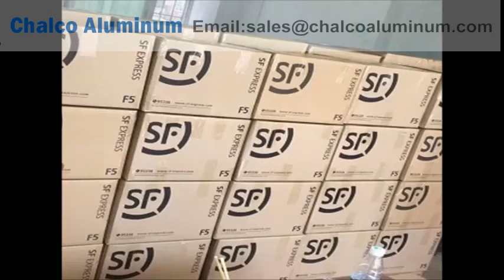flat mask aluminum wire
The flat mask aluminum wire is made of aluminum strip and the thickness is mostly 0.3-0.5mm. flat mask aluminum wire uses aluminum coil alloys such as 1060 aluminum coil, 3003 aluminum coil, 3004 aluminum coil, etc. Inside the mask There are metal strips for nose clips, called flat mask aluminum wire, and the nose bridge bone of the mask. It needs to press the metal strips on both sides of the nose bridge with both hands to make the upper end of the mask close to the bridge of the nose. Then stretch the mask downwards so that the mask does not leave wrinkles and better covers the nose and mouth.

flat mask aluminum wire can be made of 1, 3 series products. The finished product made of flat mask aluminum wire rolls has a good shaping effect. The mask made of all-metal aluminum strips can be used according to personal physical characteristics. It can be bent at will, so that it can be in close contact with the corresponding parts of the wearer's face, and it can effectively fit the skin to block dust, smoke, flu viruses, etc., to achieve a good mask function, and a stable shape that is not easy to deform. Prevent the mask when wearing Loose and wait.

Name: flat mask aluminum wire
Alloy: 1060/1050/3003/3004
Features: Fast adhesion, no degumming, bending resistance, no breakage, smooth surface, no burrs, no scratches, smooth elliptical corners, no spring back when bending, good shaping effect.
Application: N95, N100, R95, P95, 9000, FFP2, FFP3 and other models of masks
Size: 0.4/0.5/mm×0.5mm×90mm (single side with heat seal glue, or both sides with heat seal glue)
Customization instructions: product specifications can be customized according to requirements, and mass customized production.